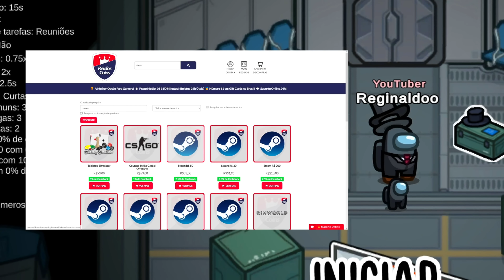*FUNÇÃO PSÍQUICO* NO AMONG US MODS!